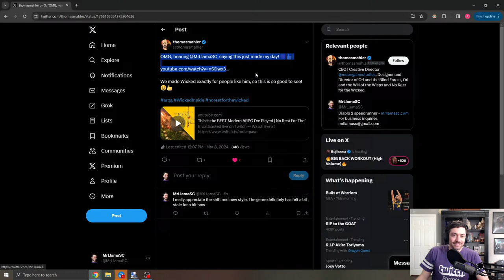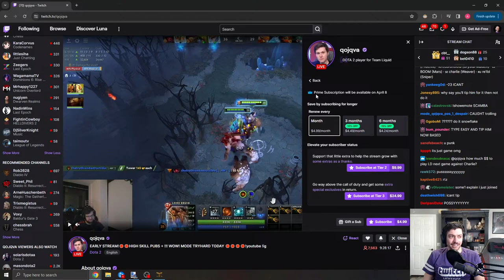Diablo 2 - Hardcore LADDER !rpgdiscord !factor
Diablo 2 Resurrected Speedrunning, fun runs, mods, Magic Finding, and more!